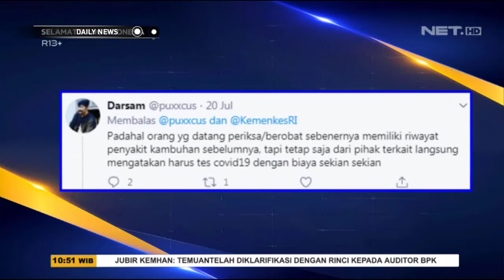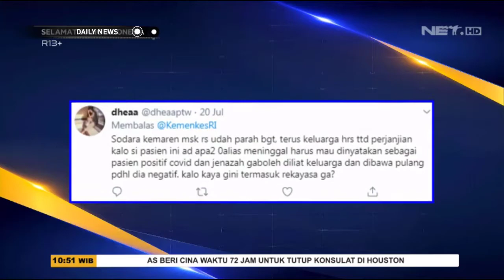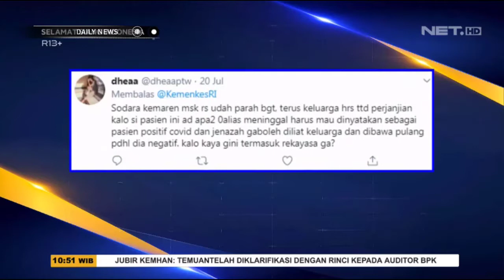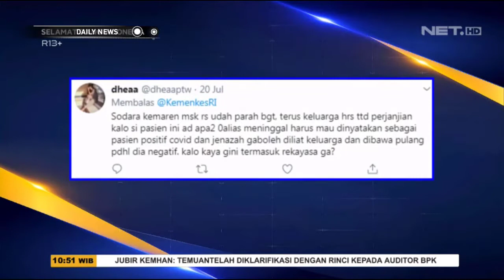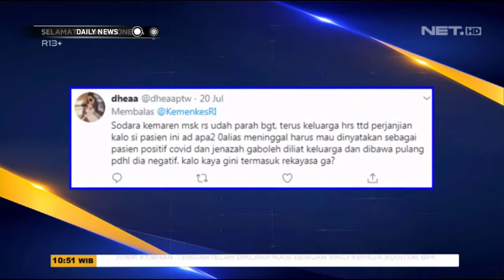LANGKAH MOELDOKO YANG BERANI, "M3LAW4N KEJ4H4TAN DICOV1DKAN RUMAHSAKIT"